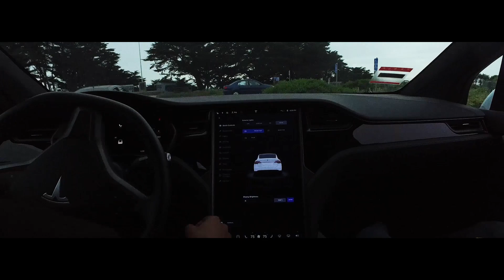Often ft. M$